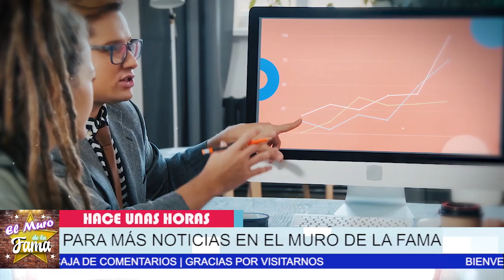🔴😱𝗡𝗼 𝗦𝗲 𝗟𝗼 𝗘𝘀𝗽𝗲𝗿𝗮𝗯𝗮 Geraldine Bazan. AYLIN MUJICA A 𝗖𝗮𝗽𝗮𝘀 𝗬 𝗘𝗦𝗣4𝗗𝗔𝗦 𝗗𝗘𝗙1𝗘𝗡𝗗𝗘 𝗔 𝗜𝗥𝗜𝗡𝗔 𝗕𝗔𝗘𝗩𝗔💥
QUE LOCURA DE ESTA PRESENTADORA defender lo Indefendible. Nuestro Apoyo Absoluto Siempre A Geraldine Bazan.

LO QUE REALMENTE PASÓ... // Geraldine Bazán,
 Los Mensajes Cifrados que Irina Baeva le Mandaba a Geraldine Bazán,
¿Gabriel Soto anulará matrimonio por la iglesia para casarse con Irina Baeva? | Sale el Sol

𝗡𝗼 𝗦𝗲 𝗟𝗼 𝗘𝘀𝗽𝗲𝗿𝗮𝗯𝗮, Geraldine Bazan,AYLIN MUJICA, A 𝗖𝗮𝗽𝗮𝘀 𝗬 𝗘𝗦𝗣4𝗗𝗔𝗦, 𝗗𝗘𝗙1𝗘𝗡𝗗𝗘 𝗔 𝗜𝗥𝗜𝗡𝗔 𝗕𝗔𝗘𝗩𝗔,¿Quién es el nuevo novio de Geraldine Bazán?,¿Quién es el nuevo novio de Geraldine Bazán?,¿Qué nacionalidad es Geraldine Bazán?, ¿Qué nacionalidad es Geraldine Bazán?,¿Qué idiomas habla Geraldine Bazán?,¿Quién es el papá de Geraldine Bazán?,¿Cuándo se casó Geraldine Bazán?,¿Dónde nació Geraldine Bazán?,¿Cómo se llama la mamá de Geraldine Bazán?,¿Cuántos hijos tiene Geraldine Bazán?,el muro de la fama, Geraldine Bazán instagram, Geraldine Bazán que le paso,

elmurodelafama

¡ BIENVENIDOS ‼️

Entertainment
Television program
noticias de espectaculos
espectaculos noticias
noticias de la farandula
tv mexicana
Televisa espectaculos
chismes
escandalo de los famosos 2021
farandula 2021
chisme de farandula
karol tamiko
programa hoy
suelta la sopa
polemica
Ventaneando